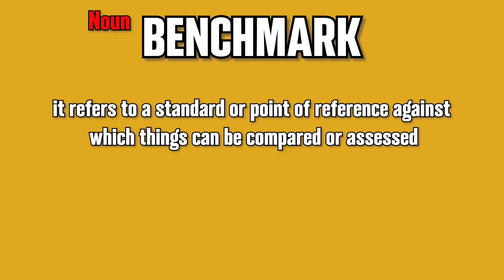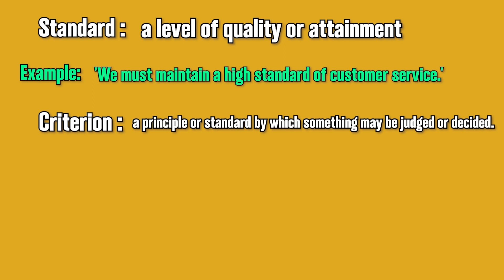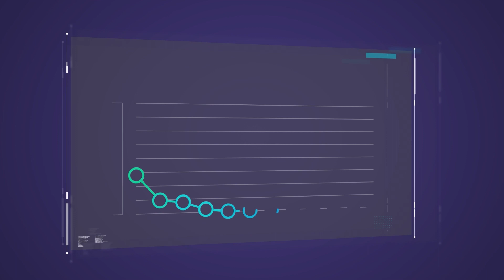What Does Benchmark Mean? | Learn Essential Business English Vocabulary with Imagination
Boost your Business English vocabulary with this fun and engaging lesson on the essential term 'benchmark'! Join us as we explore the meaning, usage, and related words to help you remember and apply it in real-life situations. Improve your English with our imaginative approach and become more confident in professional settings. 👍